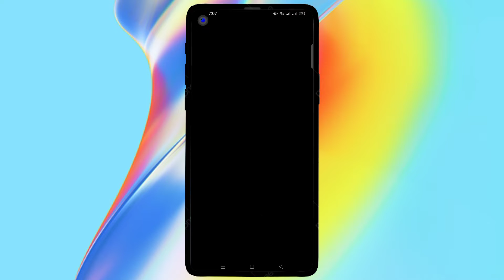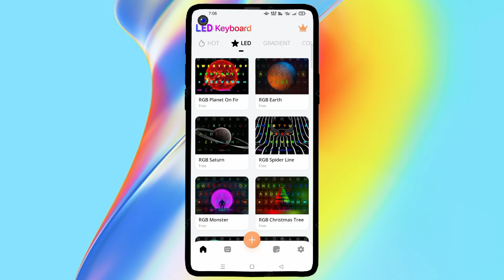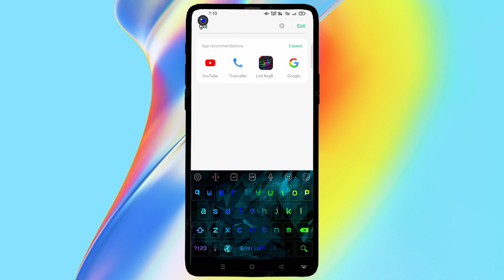Mobile Keyboard New Amazing Features||Keyboard की ये New Tricks कभी नहीं देखा होगा!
Hello Friends,
Iss video me bataye hai. Mobile Keyboard New Amazing Features||Keyboard की ये New Tricks कभी नहीं देखा होगा! Dosto is video ko suru se lekar End tak dekhe.